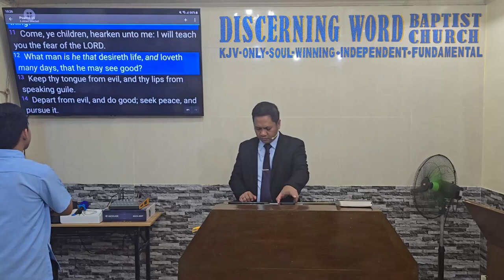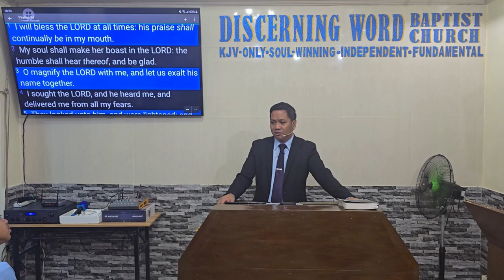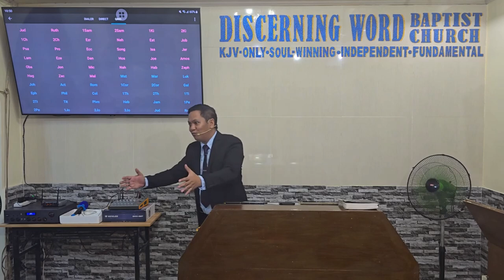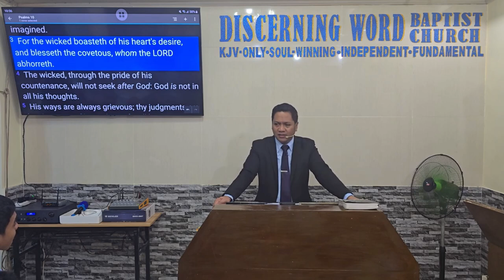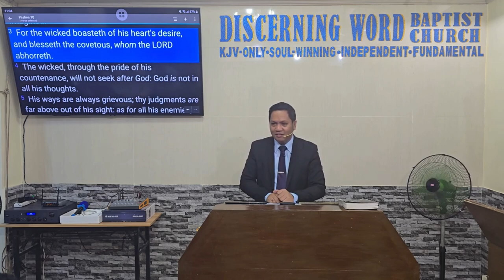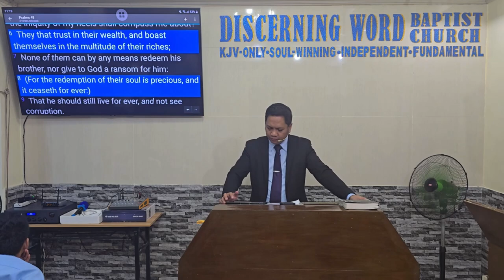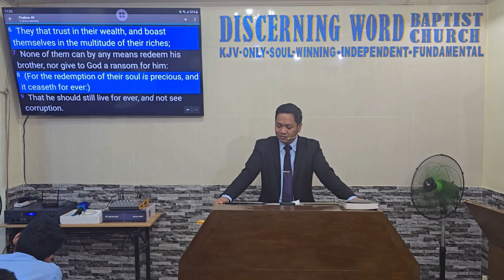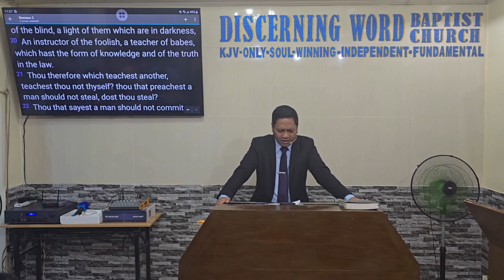Papansin ka ba? - Part 1 (Avoiding being attention seekers, soft boasters) (Baptist Preaching - Ph)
Sunday Morning Preaching on Boasting, Pride - Part 1 or 2

Papansin ka ba?
(Avoiding being attention seekers, soft boasters)
Text: Ps 34:2

Objective: that the brethren may not be attention seekers like our current world is,
   And also avoid the its consequences

 Intro:
  Define – Boasting, attention seeking, pomp
  Worldly and biblical examples

 Reasons why we should avoid being boasters
1. It’s wicked/evil - Psalms 10:3a, James 4:16
2. It encourages covetousness - Psalms 10:3b
3. The Lord hates it - Psalms 10:3c
• Ultimately, it is against the Lord, maker of all things - Ezekiel 35:13
• In the list of the worst sins - Romans 1:30, 2Timothy 3:2
4. It Places your confidence in the wrong things/matter – especially worldly riches
• Soul winning - Psalms 49:6-8
• Reason and mercy - Romans 2:17, Romans 2:23
5. It is almost always associated with sin and pride – “mighty” - Psalms 52:1
• Psalms 94:4, Psalms 97:7 – idolatry!, Proverbs 20:14 – taking advantage
6. You’re not sure of many things, yea, anything - Proverbs 27:1
• You do not determine a lot of things – God is! - Isaiah 10:15 – axe
• Romans 11:18
7. It leads to failure - Acts 5:36
8. It means and amounts to nothing - Romans 3:27
9. It leads to Imbalance
• 2Corinthians 10:13,15 – be mindful of measures – self, others, etc.
• V.16 – credit grabbing
• 2Corinthians 11:16 – little – proper (see finale)
• James 3:5 – great, great
10. It Leads to False beliefs - Ephesians 2:9
Finale, alternative – good, proper boasting
Psalms 34:2 My soul shall make her boast in the LORD: the humble shall hear thereof , and be glad.

Message/conclusion:

 Let us not be attention seekers like our current world is, And also avoid the its consequences

KJV-only
Soulwinning
Independent
Fundamental

20241013sunampansinboast1Q